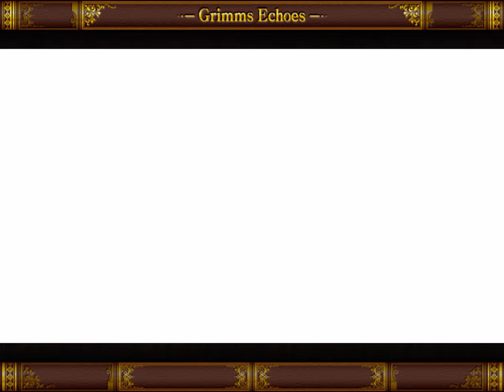グリムエコーズ ストーリー #21 第二部・第七章 Part2